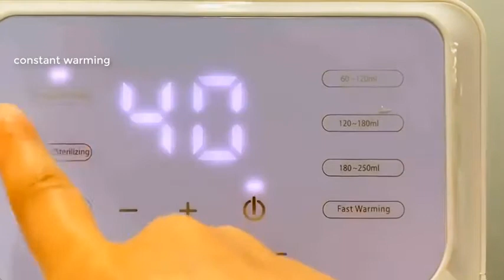Baby Bottle Warmer Bottle Sterilizer, 6-in-1 Baby Milk Warmer 2 Bottle Warmer for Breast-Mil Reviews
This is the best Warmers & Sterilizers in the marketplace with cheap price that you can easily afford.
Baby Bottle Warmer Bottle Sterilizer, 6-in-1 Baby Milk Warmer 2 Bottle Warmer for Breast-Milk with LCD Timer and Temperature Display, Fast Heating All Baby Bottles, BPA Free(Purple) Reviews:
【Fits Different Bottles With 2 Bottle Warmer Design】Aqziill Bottle Warmer can heat 2 bottles at the same time. Inner warmer size is 6.3
3.74
3.54 inch, fits most bottles' size with open adjustable cover, wide enough to easily to accommodate even the extra-wide based Tommee Tippee or Comotomo bottles. The Safe Heat technology reduces the risk of hot spots in the milk or in loss of nutrients and in case of scalding your baby’s mouth.
【6-in-1 Multifunctions & Easy-to-use LCD screen】Fast Warming/Constant Warming/Steam/Sterilizing/Food Heating/Fast Defrosting/Constant Defrosting. This bottle warmer is compatible with glass,plastic,and metal bottles as well as pouches and baby food storage containers with food-grade materials. An LCD screen lets you view the temperature that the water is and the heating time your preferred.You can easily adjust it to meet your needs.
【Constant Warming & Fast Warming】This baby bottle warmer is a sleep-deprived parents dream! This unit can keep the breast milk or formula at a constant temperature for up to 24 hours under constant warming model, avoid overheating or too cold.You will get a ready-to-go bottle at the perfect temperature when your baby screams at 3 am. With Fast Warming, It only takes a 3-7 minutes, quickly and uniformly heat a chilled bottle, reezer bag of milk or refrigerated baby food.
【Auto Power-Off & Removable Basket with Water Level】The water bottle warmer will automatically shut itself off once water get dry or when sterilizing is done, make it more safe than others. Basket of this bottle warmer makes handling and removing baby food jars and bottles easier, prevent burns your hands. With the water scale line, you don't have to guess how much water to add, that makes things more convenient for many parents.
【Compact Size, Easy to Clean & One-year Warranty】Total size is 7.87
5.31
8.78 inch and weighs just 1.7 pounds, so you don't have to head all the way to the kitchen for night feedings. More Easier to clean than other warmers and clean it with distilled vinegar and water in 4:1 every four weeks to make the warmer work continuously and effectively. This bottle warmer has 1 year warranty, 24 hours E-mail Response.

Baby Bottle Warmer Bottle Sterilizer, 6-in-1 Baby Milk Warmer 2 Bottle Warmer for Breast-Milk with LCD Timer and Temperature Display, Fast Heating All Baby Bottles, BPA Free(Purple)